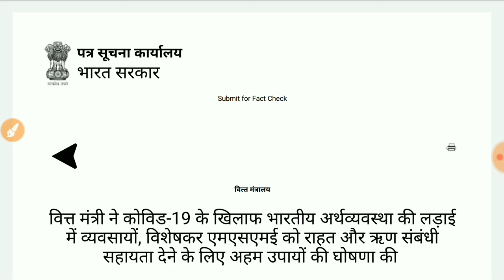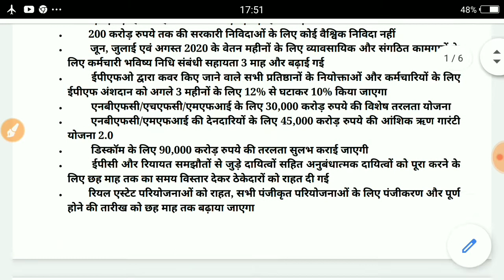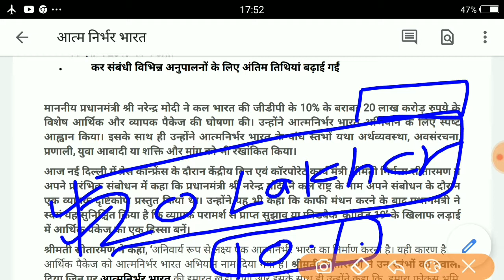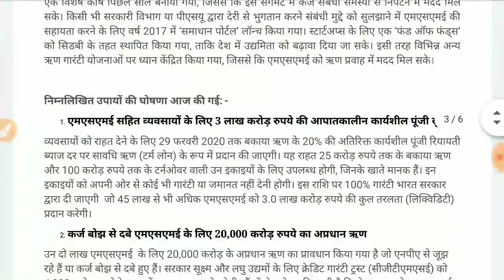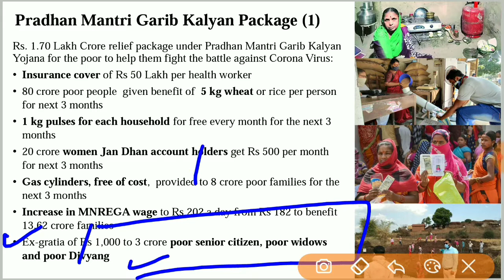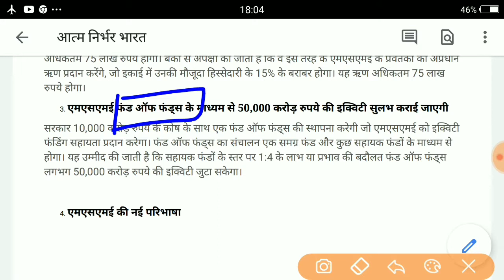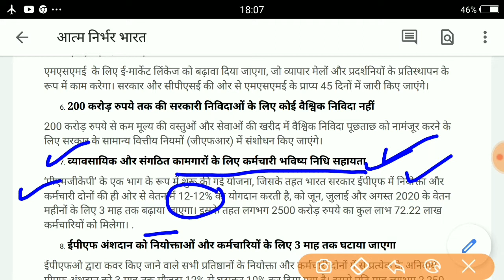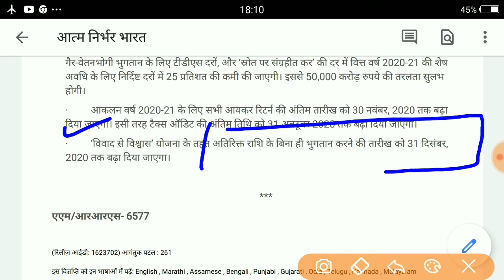आत्मनिर्भर भारत अभियान 2020 || Aatmnirbhar bharat abhiyan 2020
इस वीडियो में आत्मनिर्भर भारत अभियान के बारे में बताया गया है ।